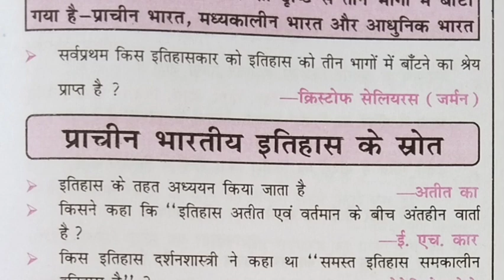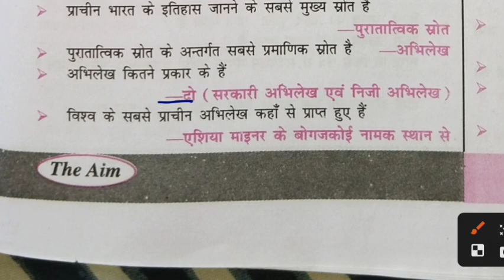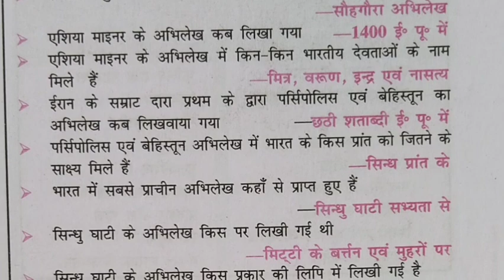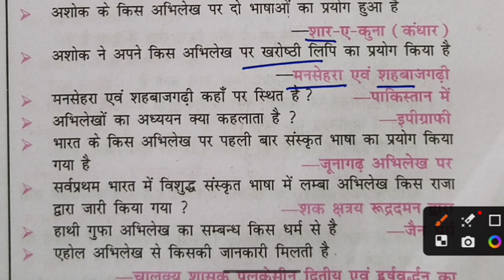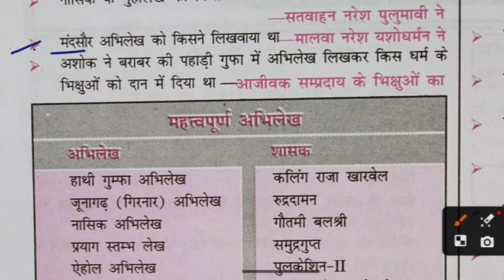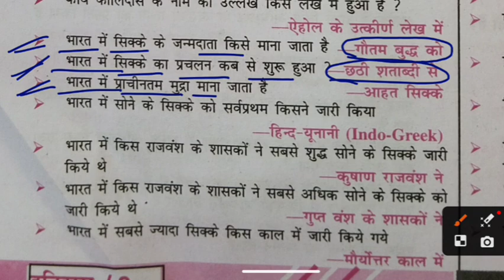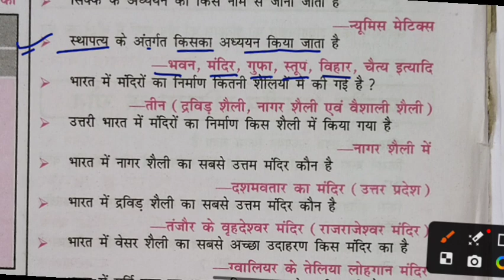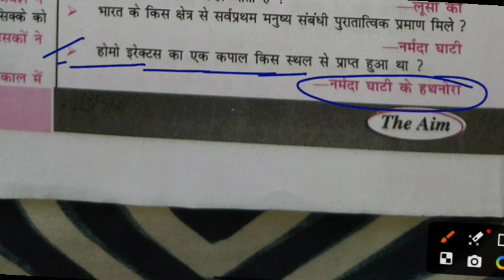biharssc - प्राचीन इतिहास| Ancient history Oneliner questions| बिहार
biharssc - प्राचीन इतिहास| Ancient history Oneliner questions| बिहार ssc | history | video प्राचीन इतिहास के स्त्रोत || रिमाइंडर सामान्य ज्ञान|| biharssc | video - ancients history oneliner
history Oneliner questions
Bihar SSC inter leve exam
ancient history Oneliner questions
BSSC exams केलिए महत्वपूर्ण प्रश्न |
आने वाले प्रश्न |
History - प्राचीन इतिहास , मध्यकालिन इतिहास, आधुनिक इतिहास सामान्य ज्ञान प्रश्नोत्तरी
मुगल शासक - औरंगज़ेब ऑनलाइनर प्रश्न || oneliner रिमाइंडर सामान्य ज्ञान प्रश्नोत्तरी | Bihar SSC
मुगल सम्राट - जहांगीर और शाहजहां
history - अकबर ( मुग़ल सम्राट) | Mughal Empire| history oneliner| रिमाइंडर सामान्य ज्ञान
ancient history, Mughal Empire history oneliner Gk questions,
video - शेरशाह सूरी | रिमाइंडर सामान्य ज्ञान| oneliner History Gk | बिहार bssc exam
BSSC - मुग़ल साम्राज्य (बाबर - हुमायूं ) oneliner History Gk video रिमाइंडर ज्ञान |बिहार
सामान्य ज्ञान प्रश्नोत्तरी प्रतियोगिता
रिमाइंड सामान्य ज्ञान से संबंधित प्रश्न
मुगल काल से संबंधित प्रश्न
बाबर हुमायूं से संबंधित प्रश्न
oneliner MCQ Gk questions
MCQ competitive exams important questions
history MCQ Gk सामान्य ज्ञान
मध्यकालिन इतिहास सामान्य ज्ञान